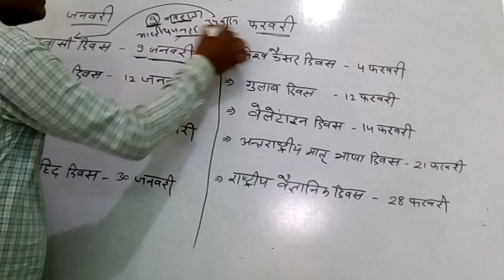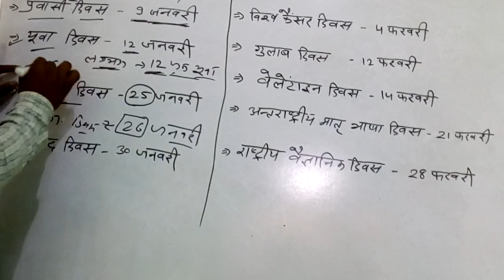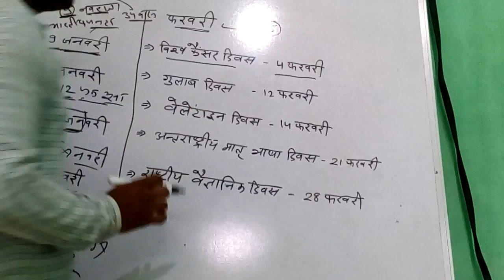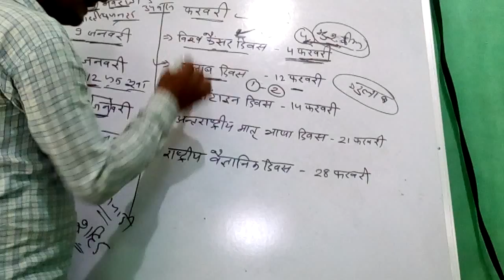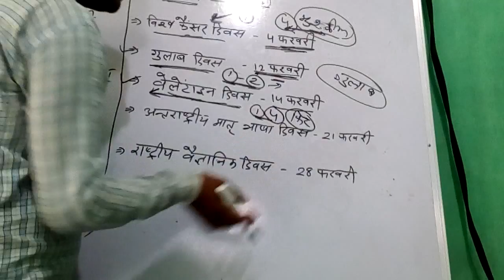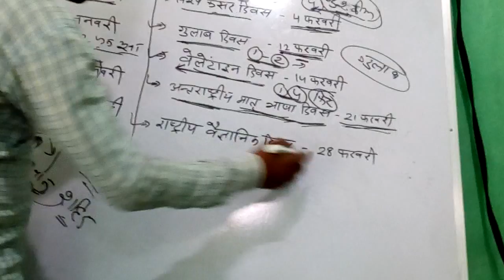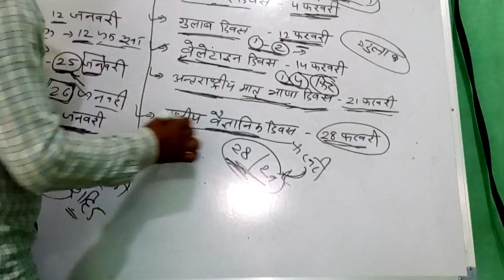प्रमुख राष्ट्रीय एवं अंतरास्ट्रीय दिवस को याद करने की आसान ट्रिक(divas100%गारन्टी)by-suresh ji sir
प्रमुख राष्ट्रीय एवं अंतरास्ट्रीय दिवस को याद करने की आसान ट्रिक(divas100%गारन्टी)by-सुरेश कुमार
RRB रेलवे ग्रुप D
सभी प्रतियोगि एग्जाम के लिए दिवस याद करने की आसान ट्रिक